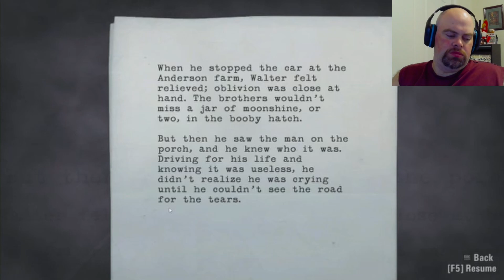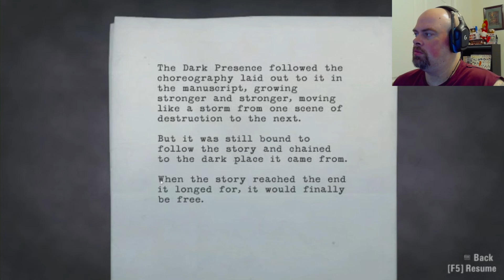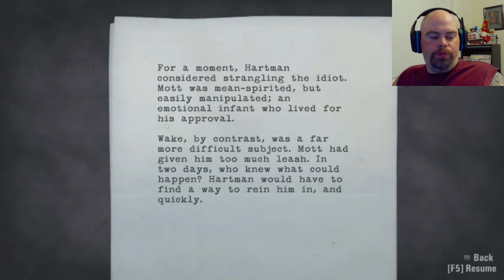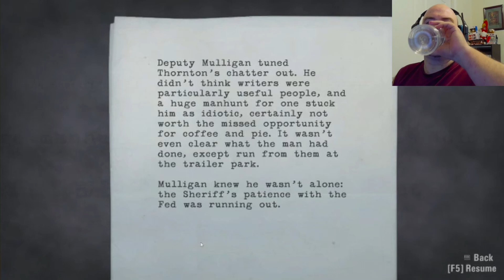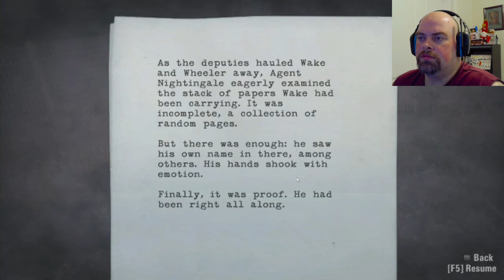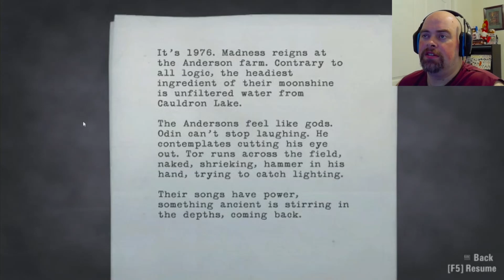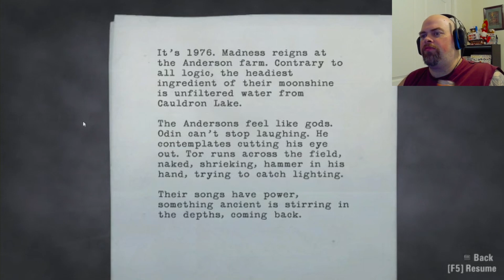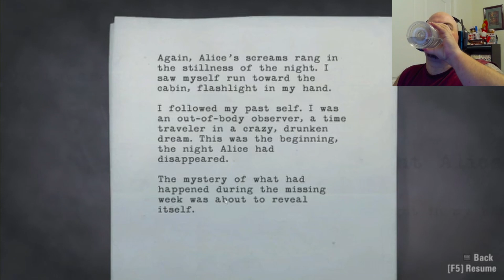The Shadow Lady Takes Alan - ALAN WAKE (part 9)